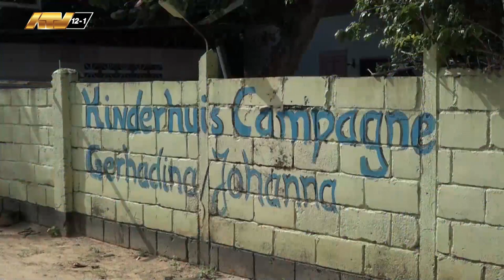29 02 2024 Serie kinderhuizen: Kinderhuis Campagne